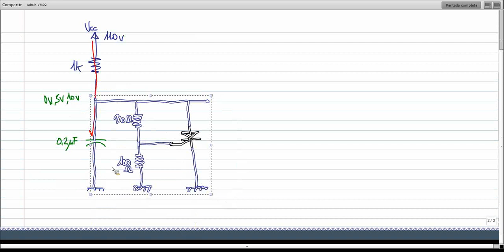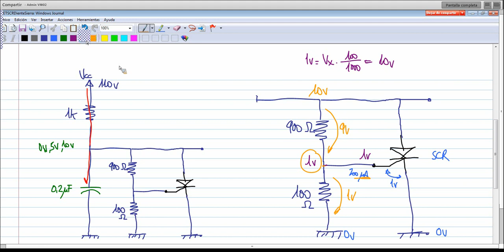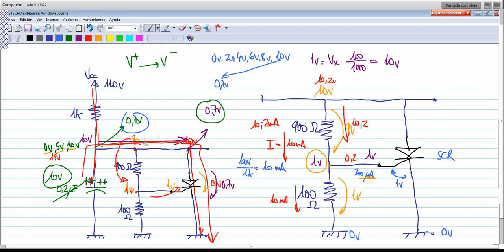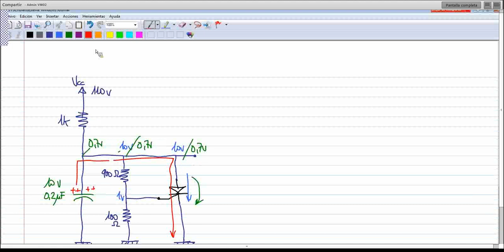ElectroTutorial 148 SCR Diente de Sierra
Funcionamiento de un circuito que da una señal de voltaje en forma de diente de sierra, utilizando un SCR (Tiristor) y un Condensador